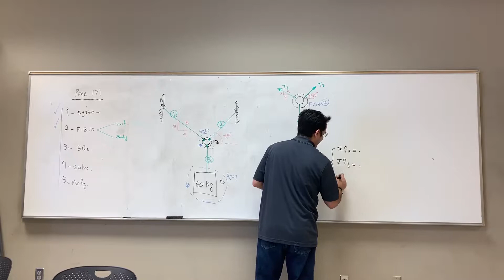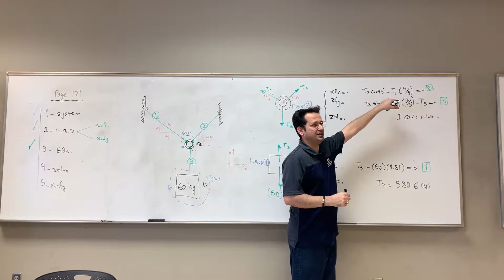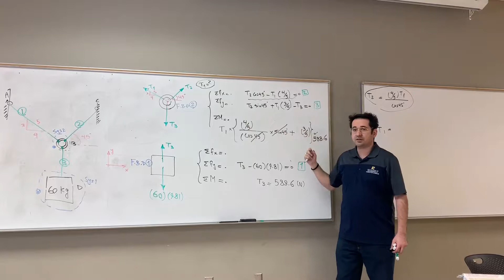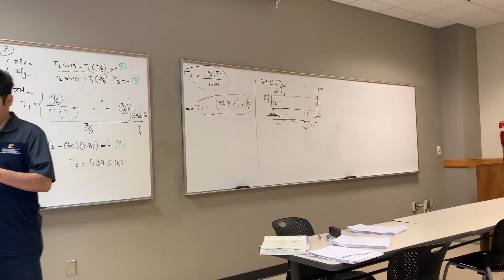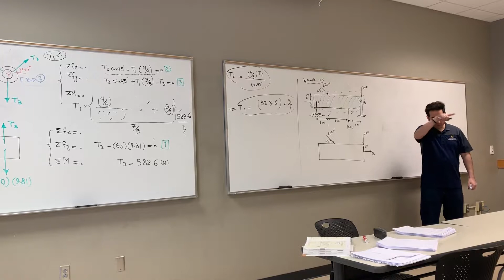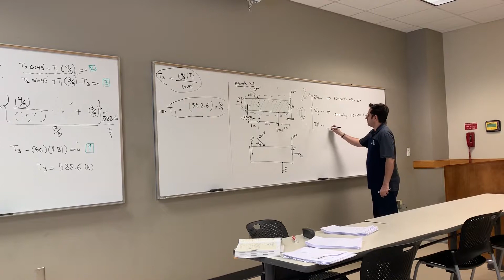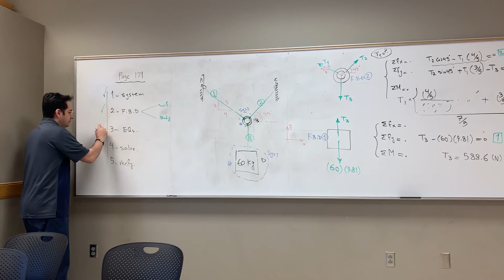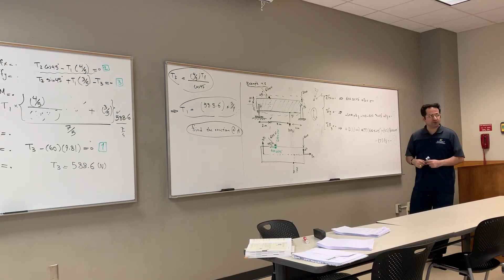2D Equilibrium ... More Examples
ENCE 1040, Vector Statics, University of Tennessee at Chattanooga,  Class 02/25/2019